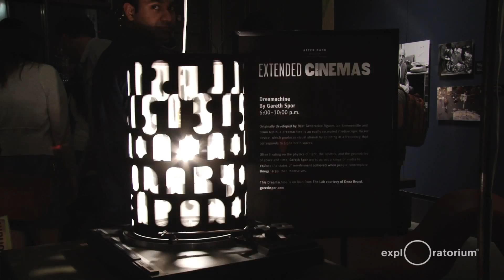Extended Cinemas | After Dark | Exploratorium | 2015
Immerse yourself in visual storytelling that extends the possibilities of cinema. See aspects of film rarely displayed: unusual film formats with Dino Everett and an insider view into projectionists’ techniques with Paul Clipson. Enter worlds created by Elise Baldwin—investigating collective memory—and by Wet Gate, a 16mm projector–playing ensemble. Experience Thad Povey and Mark Taylor’s multiturntable record player, the realization of their near-identical dreams, and Tooth’s multiprojector dreamscape installation. Play with the Eunoics Light Club as they summon seemingly living forms using lenses, filters, and mirrors. Debate the merits of short films with Brian Darr and make your own cinematic toys and sound effects. Finally, make your exploration of film not just figurative but literal by seeking—and finding—four films shown in the museum’s out-of-the-way corners.